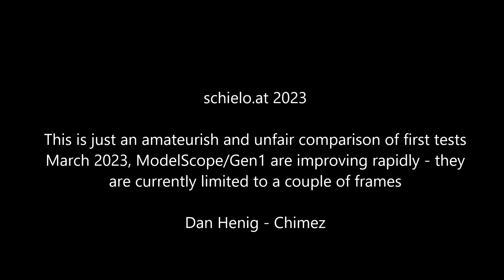Unfair Comparison 💫 Gen1 vs ModelScope vs Deforum/ControlNet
schielo.at 2023

Song: Dan Henig - Chimez